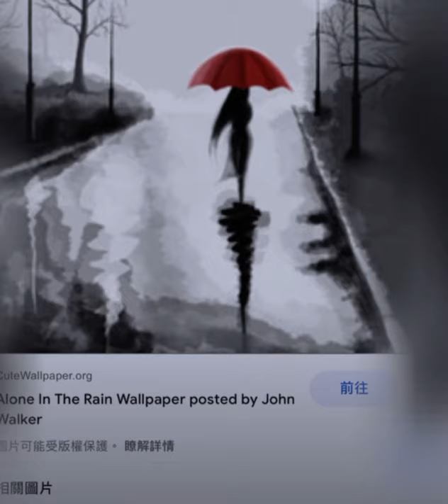你是我的唯一 live by Coby Tom Conrad 譚日康（原唱：巫啟賢，林俊傑版）也曾相識國語版 歌詞版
你是我的唯一  主唱林俊傑
所屬專輯
《夢想的聲音 第3期》[1]
填詞
邢增華[1]
譜曲
巫啓賢[1]
編曲
Kenn C[1]
歌曲歌詞
很想給你寫封信
告訴你這裏的天氣
昨夜的那場電影
還有我的心情
很想給你寫封信
卻只是想想而已
我已經不能肯定
你是不是還會關心
愛與不愛都需要勇氣
於是我們都選擇了放棄
於是我們都選擇了逃避
或許你不相信我很滿意
這樣的結局
或許你不相信
我沒有一絲的埋怨和悔意
雖然你是我的最初
雖然你是我的最終
雖然你是我的唯一
You are my only one
You are my only only one
很想給你寫封信
昨夜的那場電影
還有我的心情
很想給你寫封信
我已經不能肯定
這樣的結局
或許你不相信
這樣的結局
或許你不相信
You are the only one
You are the only one[1]